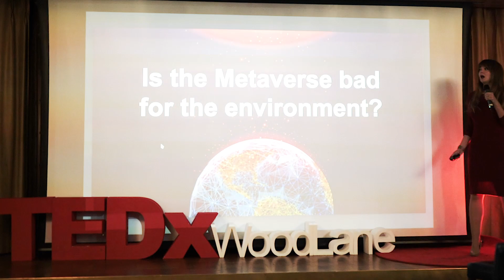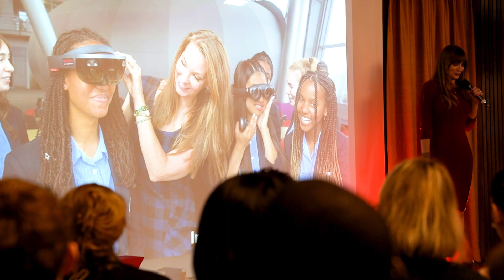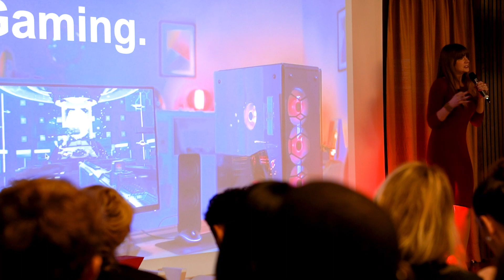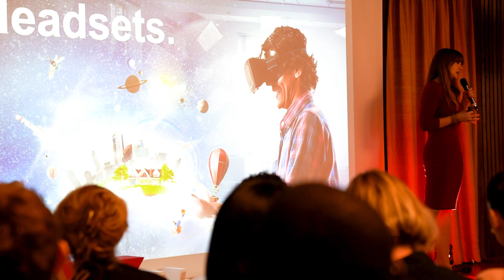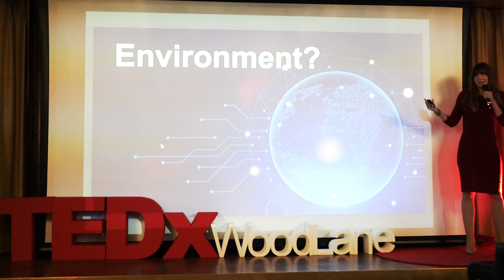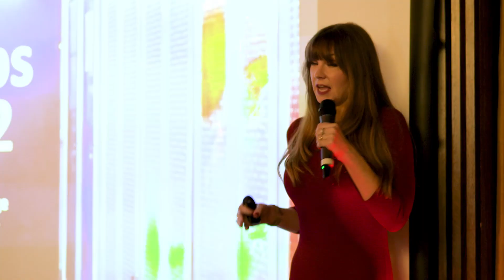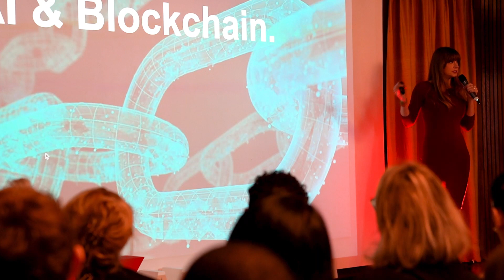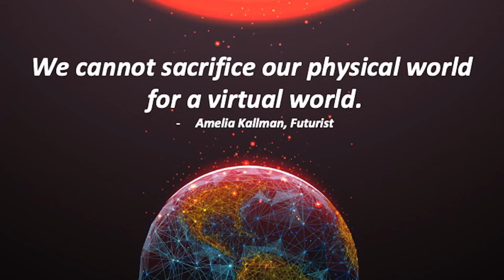The Metaverse & the Environment | Amelia Kallman | TEDxWoodLane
In this talk, Amelia Kallman shares her latest research and insights on the impact of the metaverse on the environment and what it means for developing future of the internet moving forward. This talk was part of TEDxWoodLane, held October 17, 2022, at White City House - Soho House, London. For more information about the event, please This talk was given at a TEDx event using the TED conference format but independently organized by a local community.

 Recently named one of 2022's 'Top 25 Women in the Metaverse', Amelia Kallman is a leading London futurist, speaker and author. As an innovation and technology communicator, Amelia regularly consults brands, agencies, and governments on the impact of new technologies on the future of business and our lives. She forecasts global trends and behaviours, helping clients navigate innovation, build strategies and deliver industry leading initiatives. She specialises in the emerging opportunities - as well as the risks - of XR, AI, data, and IOT. Recent areas of study include the future of the metaverse, NFTs, blockchain, tech responsibility, and the surfacing human rights issues of tomorrow.

She hosts the podcast XR Star, her popular innovation newsletter and YouTube channel, The Big Reveal, as well as a new series on YouTube called 'Blockchain in the Metaverse'. Clients include Unilever, Tata Communications, Vodafone, Lloyd's of London, Maverick AV, and UK Parliament. This talk was given at a TEDx event using the TED conference format but independently organized by a local community.